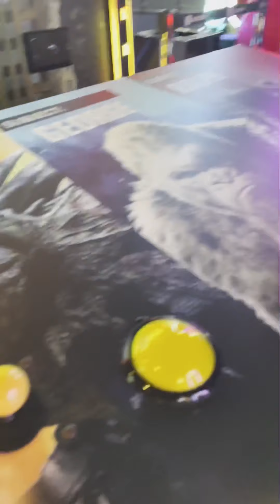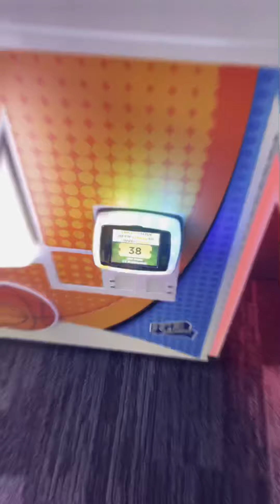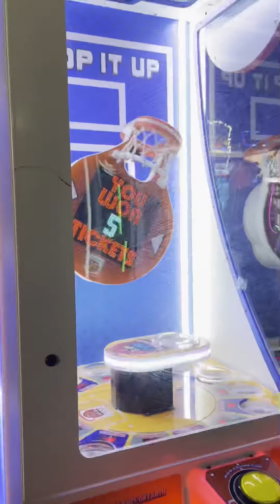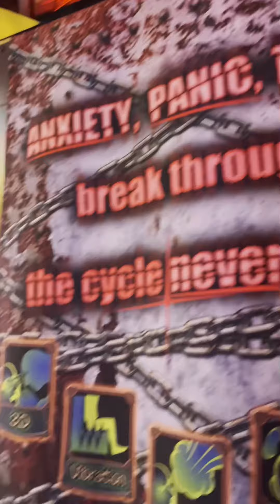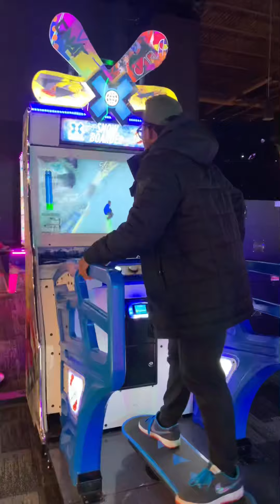Mind blowing experience at Playdium in Dartmouth Nova Scotia.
We really enjoyed the time there but we didn’t have enough time to do bowling and the vr games were down.
We hope to revisit and have the full experience.